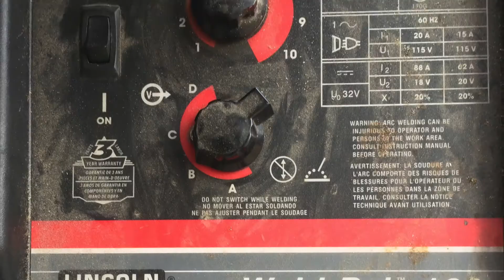Grant’s Molten Metal Madness - WELDING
Grant learning how to weld when he was 14.